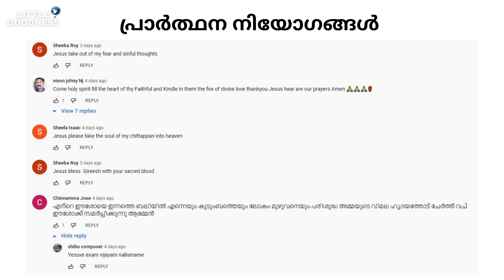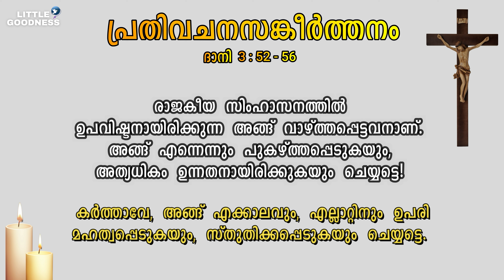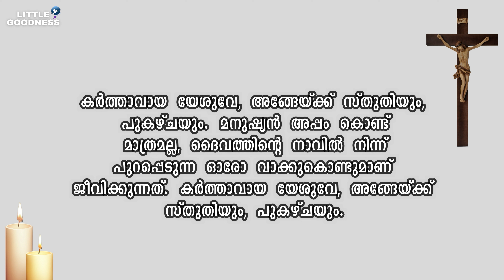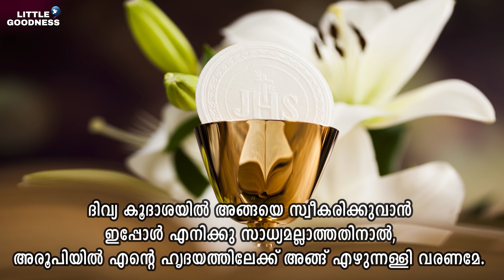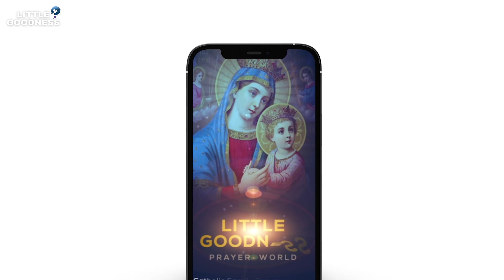മലയാളം ദിവ്യബലി -APRIL 6, 2022|MALAYALAM HOLY MASS - APRIL 6, 2022|ലത്തീൻ ക്രമം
ഈശോമിശിഹായ്ക്കു സ്തുതിയായിരിക്കട്ടെ ...

സ്നേഹത്തോടെ